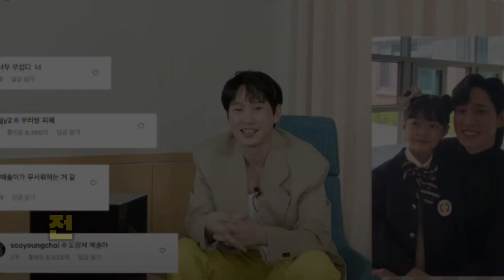"전재준 욕설이 매력적?"…박성훈이 직접 밝힌 '더 글로리' 비하인드